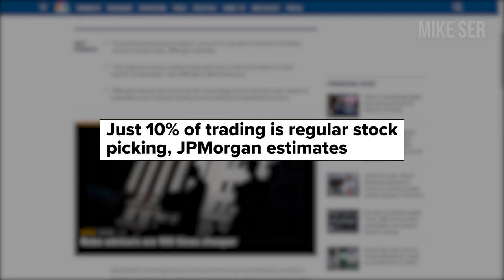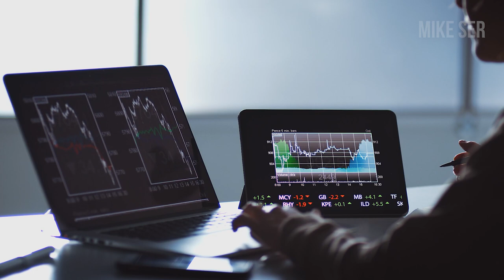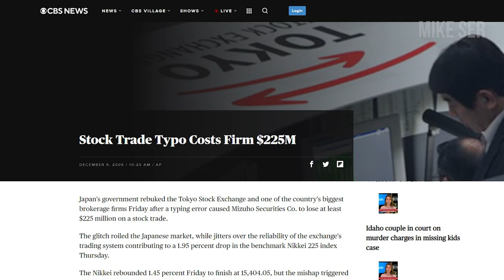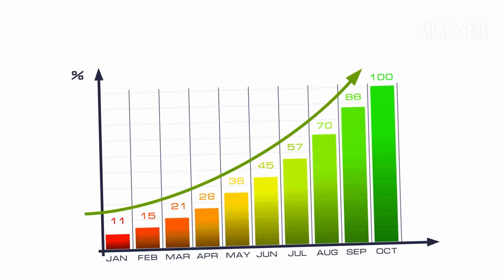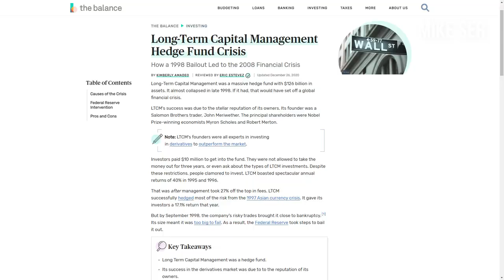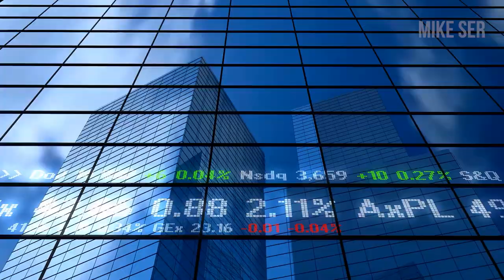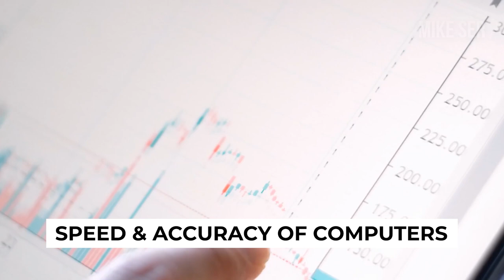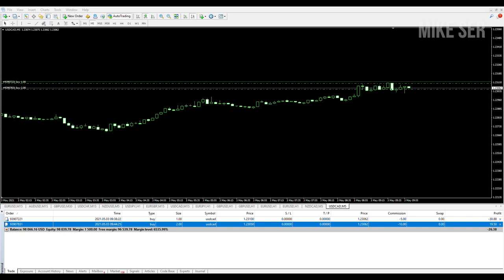KING OF QUANT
In today’s financial markets, less than 10% of trades are made by human traders. The majority of trades are made by quant traders, who use algorithms to quickly analyze data, recognize price patterns and execute trades at the speed of light. But can these traders who utilize machine learning or even artificial intelligence outperform human traders? Yes, according to the most successful quant fund manager and the king of quant, Jim Simons. So in this video, I’m going to share with you Jim Simon's quant strategy and why it's the most successful quant.

to join my Top Trader Development Program!

Trader Psychology LIVE ► Every Sunday @ 10am PST / 1pm EST